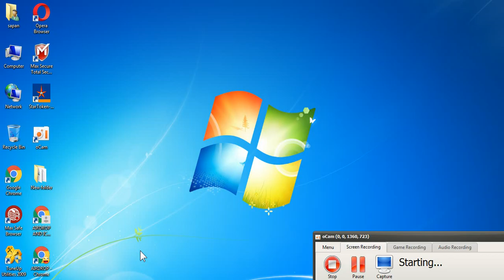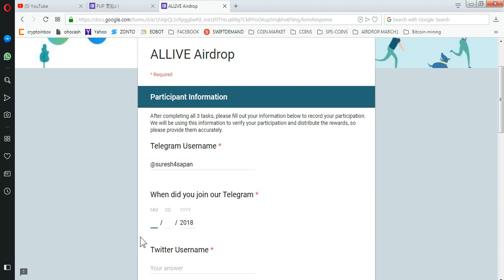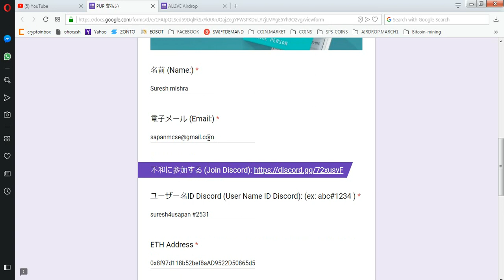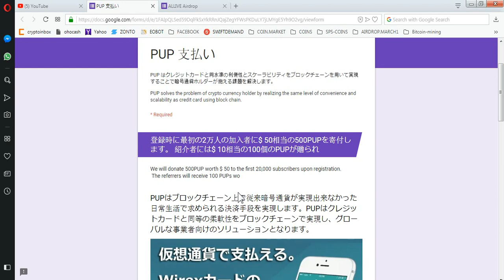500 PUP TOKENS ~50$ || 450 ALIVE TOKENS LEGIT PROJECTS MUST PARTICIPATE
** REFFERAL CODE : #2531
1) JOIN MY FACEBOOK GROUP(CRYPTOHUB) FORTOKEN EXCHNG